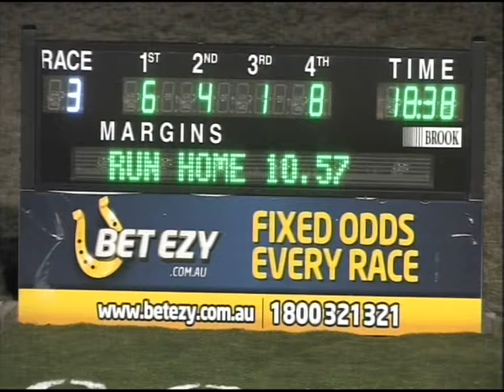Canberra 25082013 Race 3